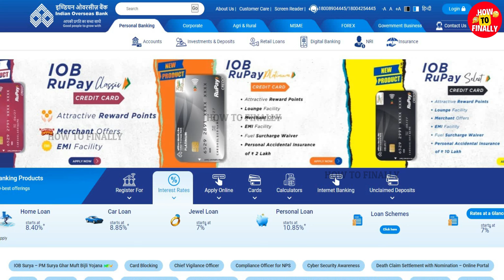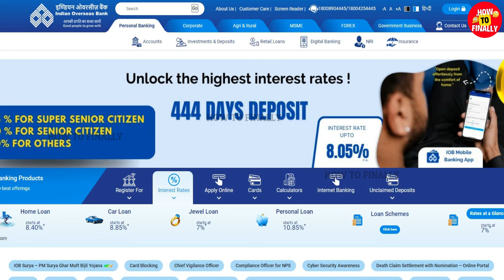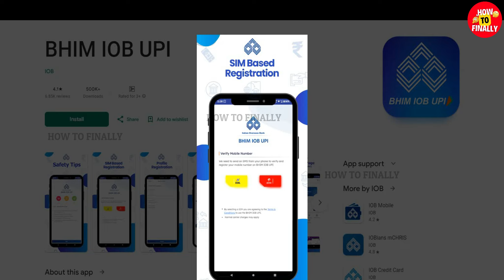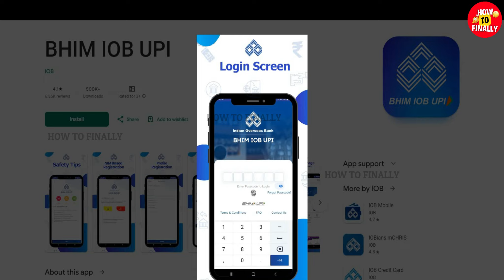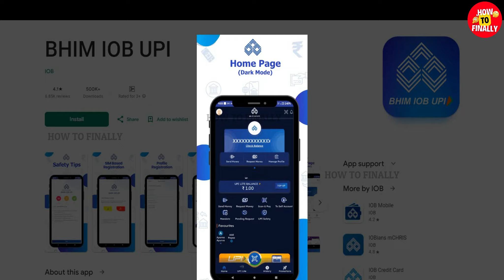IOB Bhim Upi App | IOB Mobile App | Indian Overseas Bank App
In this video, you will get to know about how to register in IOB BHIM UPI App.